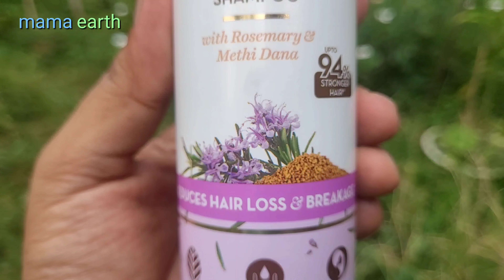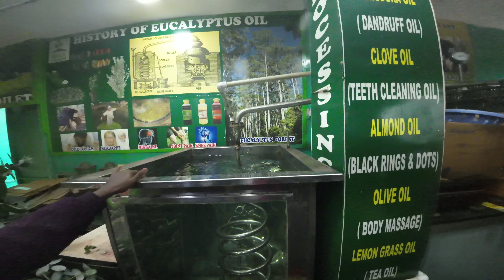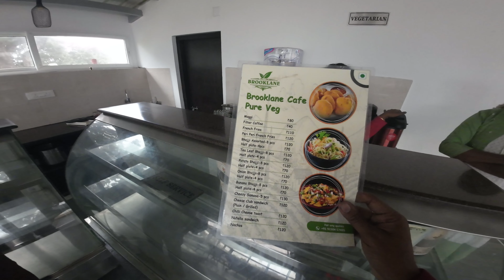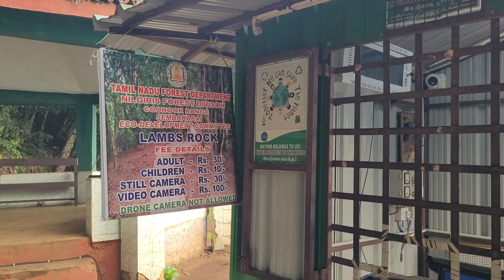Coonoor | Coonoor Travel Guide | Coonoor tourist Places | Ooty Tourist Places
Coonoor Travel Guide | Coonoor tourist Places | Ooty Tourist Places Coonoor 2025

Coonoor tourist places name
How to reach ooty from coonoor

00:00 How to reach Coonoor
01:45 bus stand
02:03 Ooty Toy train
04:28 Dolphine nose
08:19 Nilgiri tea Garden
08:49 factory
09:30 Tea factory
11:03 Strawberry Firm
12:17 coonoor waterfall